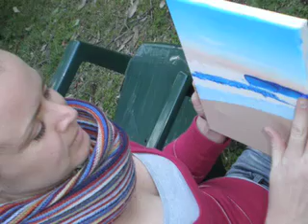Painting Parties 2010.mov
Creativity, Spirituality and Intuition are all the same thing.  Which is why we meet once a month to get those creative juices flowing.  In a supportive and fun way we grab a canvas and play.  As we do we gain more self awareness, courage and wellbeing.